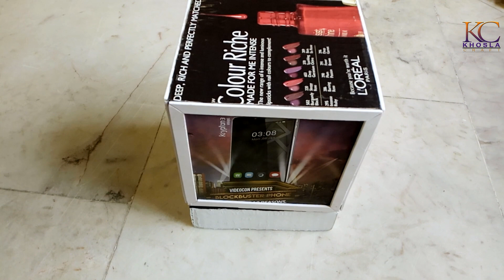How to make DIY Rotating photo frame with cardboard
In this video we show that how to make DIY Rotating photo frame with cardboard at home. This will enhance the beauty of your shop as well as your home also.